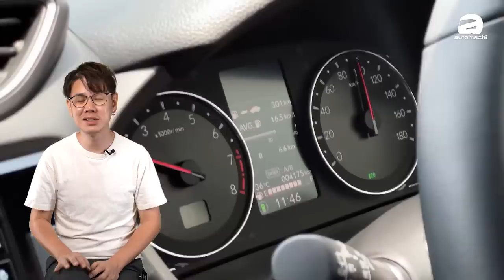2023 Honda City 这次真的放大招了！这样的配备同级无敌？（汽车咖啡馆）｜automachi.com 马来西亚试车频道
最近我们从社交媒体处获得了 2023 Honda City 的详细规格表，这一次 Honda Malaysia 可以说是放了大招，因为原厂让 Honda Sensing （包含 ACC 主动式定速巡航）成为全车系的标准配备，另外因为消费者的要求原厂还增加了汽油版的 RS 车型！

目前贩售的 Honda City 是在2020年末发布，原本有四个车型，之后原增加了名为 V-Sen 的新车型，和之前车型主要的差异在于支持 Honda Sensing 主动安全配备（原本只有 RS e:HEV ），以下为目前车型的编成表：

City 1.5S
City 1.5E
City 1.5V
City 1.5 V-Sen
City RS e:HEV
图为现款RS

在小改款的部分，新车同样还是会有5个车型可以选择，但是取消了 V-Sen 版本，取而代之的是 RS 汽油版本，这个版本的出现相信对于很多的消费者来说都是一件好事，以下为小改款车型编成表：

City 1.5S
City 1.5E
City 1.5V
City RS Petrol
City RS e:HEV

这一次的改款虽然在外观上面没有太多的变动，但是配备上面则是有很大的升级，例如说全车系标配6气囊、全车系标配 Honda Sensing 先进主动安全配备（RS e:HEV 独享 Stop & Go 功能），全车系 Honda Connect 系统，另外原本普通版本的仪表采用的是单色的荧幕，这一次升级成了4.2寸的 TFT 彩色荧幕，虽然不是数位化仪表，但是这样的升级还是不错了。

值得一提的是，从 E 版本开始你就可以享有 Android Auto 和 Apple Carplay ，另外只要买到 RS 版本你就可以享有 无线的 Carplay 和 Android Auto 。

据悉新车将会在8月份发布，有鉴于泰国截至目前为止还没有发布 RS 的版本，所以相信马来西亚很有可能是全球首发 RS 版本的国家（事实上在2020年马来西亚也是全球首发 City RS 的国家），接下来我们也会持续追踪关于这款车的消息，大家记得留守我们的频道。